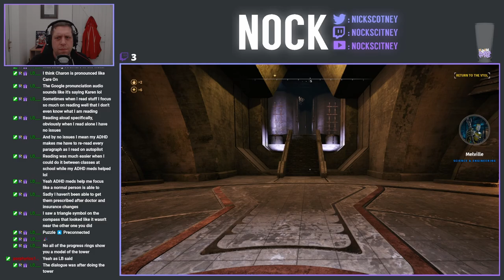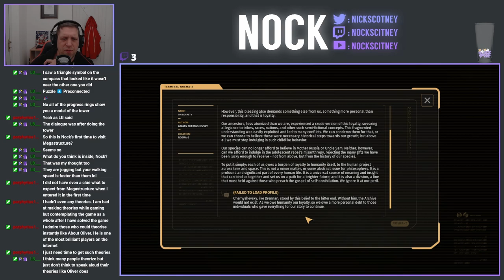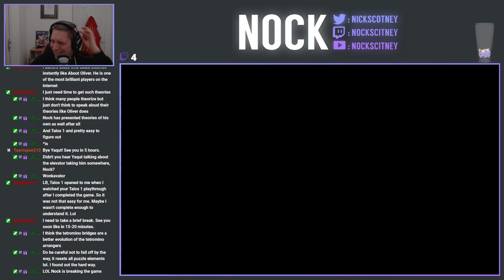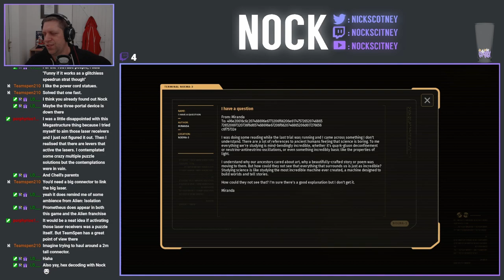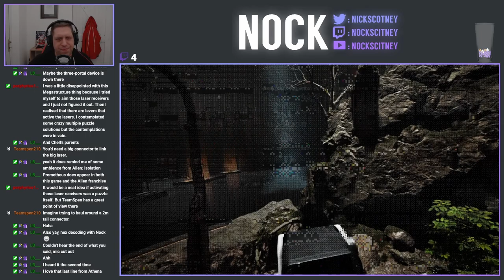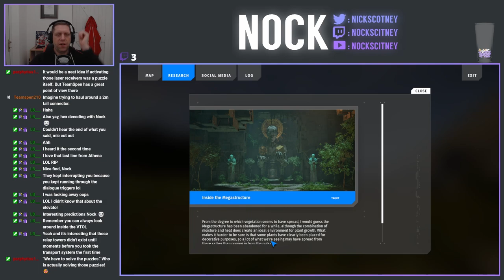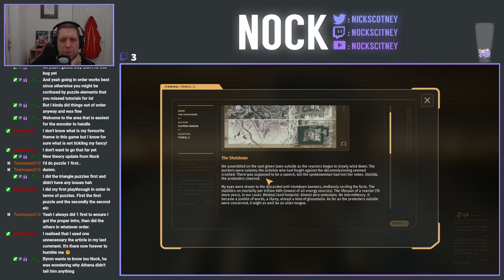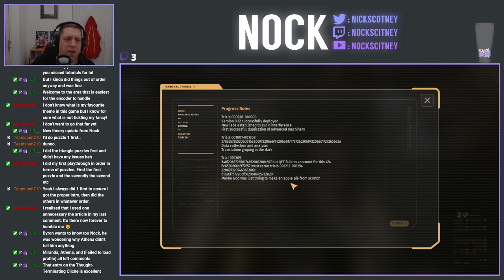Let's Play The Talos Principle II (Episode 11)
We start today's stream in E3, where we're on the hunt for the last of the Lost Puzzles, the hidden lab and solving the Star puzzles.  After that, we're taking our first look inside the Megastructure, before finally putting our exploration boots on again, to explore the newly unlocked Northern Side of the island, starting with N1.